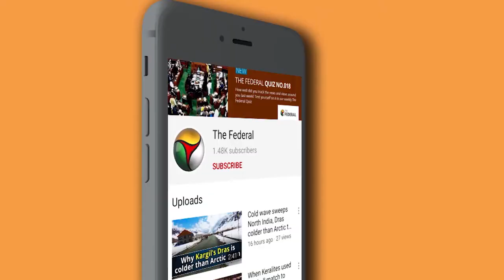SPB departs, his melodies linger on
RIP SPB